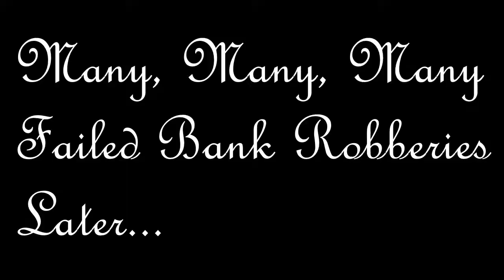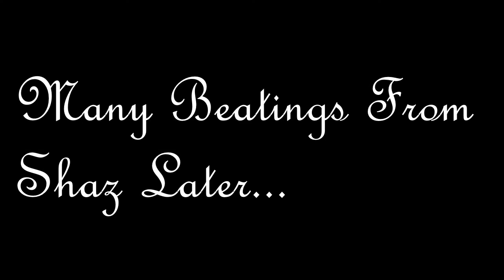City Of Love: Ep 3 - Smoking, Smackdown, & Shaz!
Shaz is based of a real person that frequented the biker bars I went to as a lad. I always asked mum why she dragged me along to those places since I was only ten at the time and she would lovingly tell me "Shut it yer runt and clean me wrestling arena - it's got blood on it again!"

Welcome to the third episode of my City Of Love adventure.